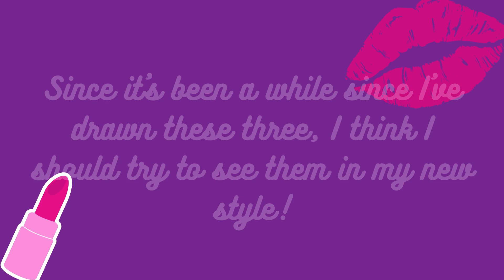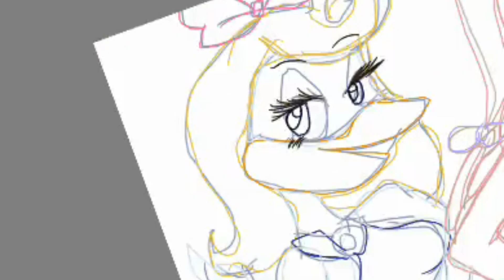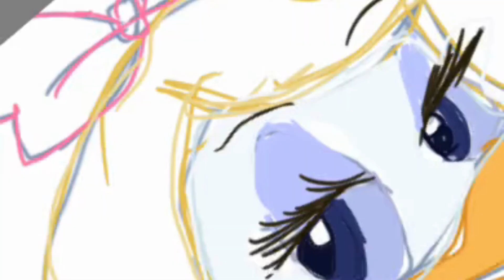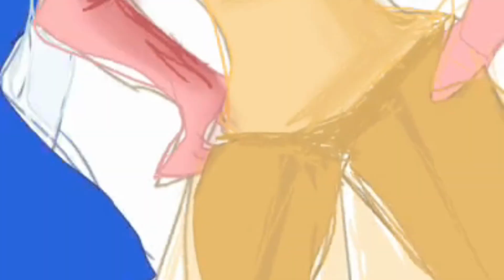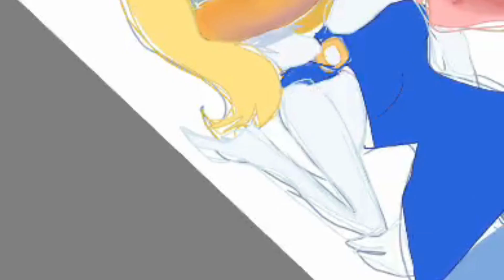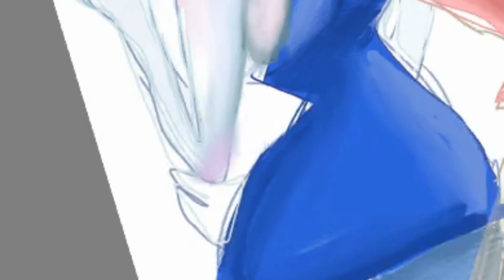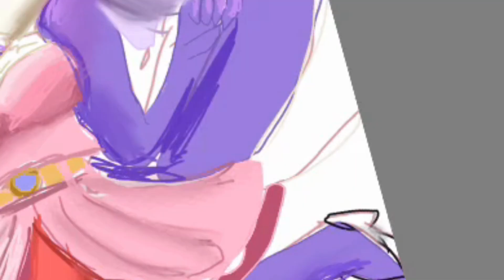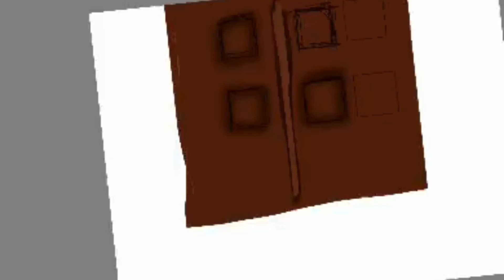Tiny Toon Adventures -The Amazing Three (Time Lapse)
So when I was a teenager, I LOVED Tiny Toon Adventures! I used to love watching it on The Hub (now Discovery Family) and drew Babs quite a LOT! I was kinda sad since I missed out on it's run! One of my favorite episodes was named " Love Disconnection" and my favorite segment from that episode was named "The Amazing Three"!

I'm telling you all of this because that's what this picture is based off of! A certain scene from the show is when these three girls get into these outfits and I LOVED them! Since you know I can't stay away from fashion in my illustrations, I decided to draw them based off of that scene!

Music